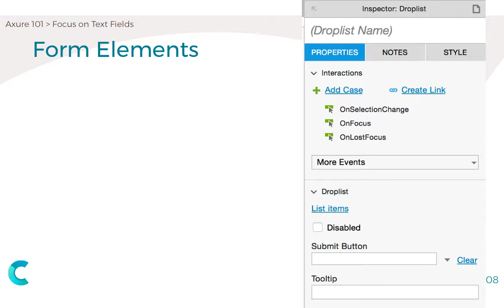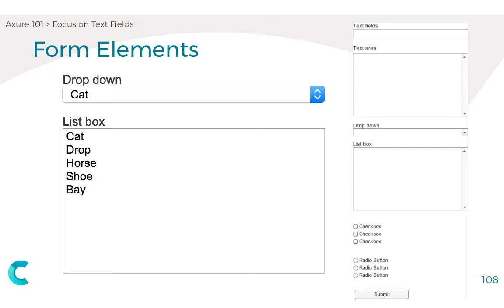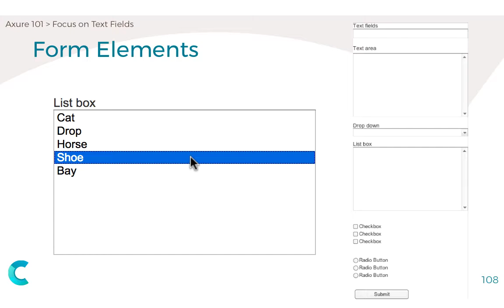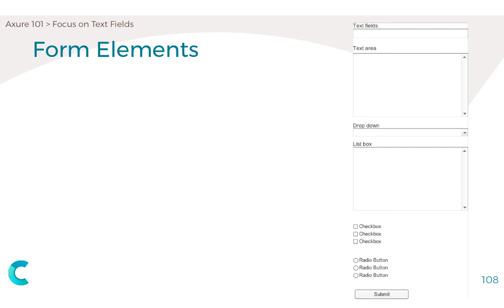Axure101 7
Jingle004 by Cydon
redWindBlackBirdAndFriends.wav by nicStage